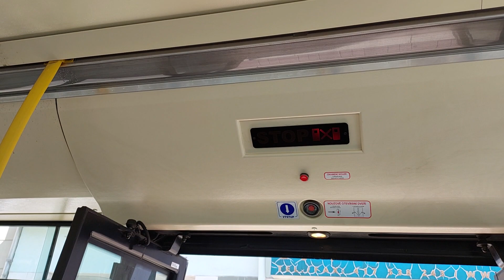Jízda trolejbusem škoda 30tr Sor Ev.č 503 na lince 108 v úseku Trnovany, Policie ČR-Zámecká zahrada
natočeno 7.8.2022 v Teplicích